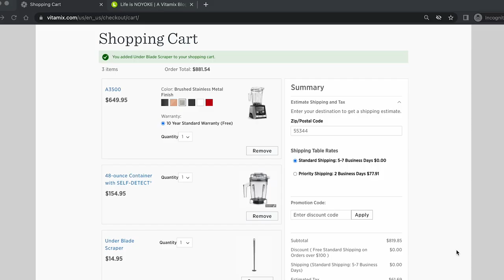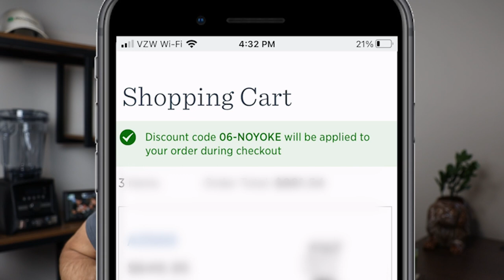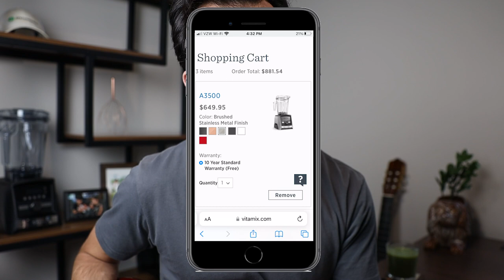The "Please Don't Forget It" song!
When you buy your Vitamix through us, please don't forget to make sure we're getting credit. You can do that by filling up your cart and then clicking the "LifeIsNoYoke Sent Me" link on our website (or this one right ) Click “Show More” for links for more useful tips

KEEP ME UPDATED (and send the “Intro to Vitamix” email series!)

48-oz for Ascent
48-oz for Legacy